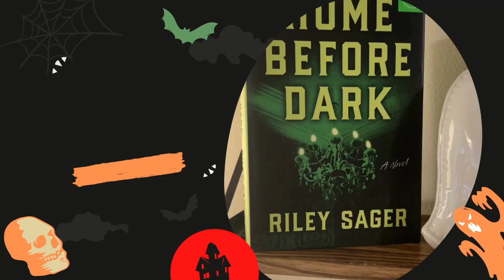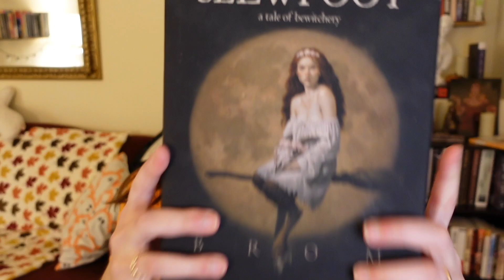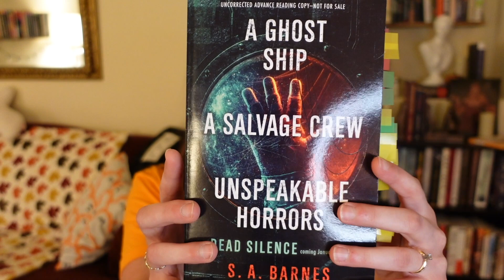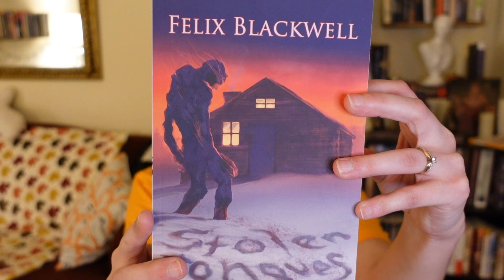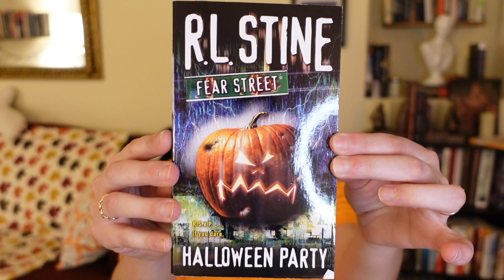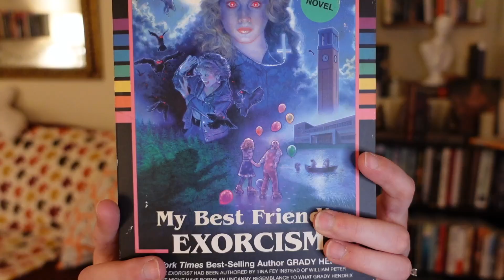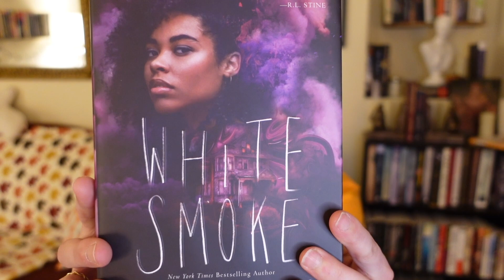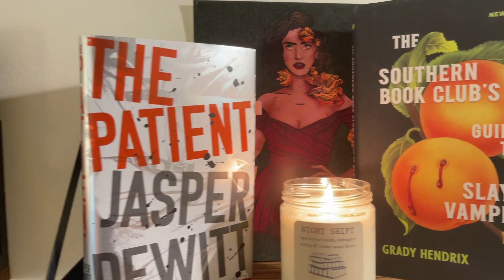(Even more!) HORROR & THRILLER BOOK RECOMMENDATIONS for Fall & Halloween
All future updates and graphics for the readathon will be in Instagram and Discord so make sure you click these links!

DATES:
🎃Sept 29th-October 31st - every Thursday evening to Sunday evening in your time zone + bonus Monday on Halloween
 🎃Sept 29th-Oct 2nd - sprints on Lexie’s channel
 🎃Oct 6-9 - sprints on Michelle’s channel
 🎃Oct 13-16 - sprints on Katrina’s channel
 🎃Oct 20-23 - sprints on Sav’s channel
 🎃Oct 27-31 - sprints on Erin’s channel
🎃Kickoff sprints will be on Lexie’s channel on Thursday Sept 29th at 7pm eastern. All other sprints will be announced on instagram and discord
🎃Halloween slumber party stream: Sat Oct 29 from 5pm edt to Sun Oct 30 at 5am edt on Lexie’s channel

🎃PROMPTS:
Choose 1 main reading prompt, 1 activity prompt, and 1 photo prompt to complete each weekend. If you want to read 2 books in each weekend, you can also add a prompt from the bonus prompts! (1 main and 1 bonus every weekend - not two from one list)

🎃Main Reading Prompts
👻Read a host favorite - 5 options in each hosts video, 25 total to choose from
👻Read a book with a Halloween related word in the title (dark, night, dead, haunt, shadow, blood, fear, etc)
👻Read a book in your favorite horror or thriller subgenre (slasher, home invasion, gothic, legal, psychological, etc)
👻Read a book that is set around Halloween/gives you Halloween vibes
👻Read a horror or thriller genre blend (horror or thriller + another genre - a horror and thriller blend counts)

Activity Prompts
🎃Do your favorite fall activity or one you’ve been wanting to try
🎃Watch your favorite horror movie/Halloween episode of tv show
🎃Halloween costume/outfit/makeup
🎃Attend reading sprints
🎃Eat a Halloween treat

Photo Prompts
👻Post a photo with your Halloween look and a matching book
👻Post a Halloween color book stack
👻Post some of your favorite horror and thriller books
👻Post a photo of your Halloween treat with the book you are currently reading
👻Post a photo of the books you completed for the readathon

Bonus Reading Prompts
🎃Read a novella
🎃Read a book by an author you love
🎃Read a book with Halloween colors on the cover
🎃Read a book by a new to you author
🎃Read a book with a cover you love

Books Mentioned:
The Woods Are Always Watching by Stephanie Perkins
Dark Harvest by Norman Partridge
Cirque Berserk by Jessica Guess
The Southern Book Club’s Guide by Grady Hendrix
Home Before Dark by Riley Sager
The Haunting of Leigh Harker by Darcy Coates
Slewfoot: A Tale of Bewitchery by Brom
Jar of Hearts by Jennifer Hillier
Camp Slaughter by Sergio Gomez
Halloween Slaughter by Sergio Gomez
Dead Silence by S.A. Barnes
Kill Creek by Scott Thomas
The October Boys by Adam Millard
Halloween Fiend by C.V. Hunt
Dead Leaves by Kealan Patrick Burke
The Halloween Store and Other Tales of All Hallows’ Eve by Ronald Kelly
Halloween Season by Lucy A. Snyder
This is Halloween by James A. Moore
Stolen Tongues by Felix Blackwell
Final Girls by Riley Sager
Mexican Gothic by Silvia Moreno Garcia
Gallows Hill by Darcy Coates
Autumncrow by Cameron Chaney
Clown in a Cornfield by Adam Cesare
Run Time by Catherine Ryan Howard
A Head Full of Ghosts by Paul Trembley
The Collective by Alison Gaylin
My Best Friend’s Exorcism by My Best Friend’s Exorcism
None Shall Sleep by Ellie Marney
White Smoke by Tiffany D. Jackson
Mine by Delilah S. Dawson
The Bear Who Wouldn’t Leave by J.H. Moncrieff
The Patient by Jasper DeWitt
The Seance in Apt. 10 by Ambrose Ibsen
Petrified Women by Jeremy Ray

🎃Music
Intro & Outro composed by my husband Eric